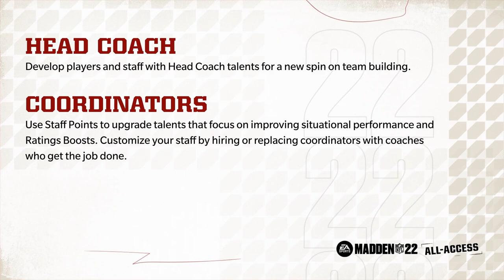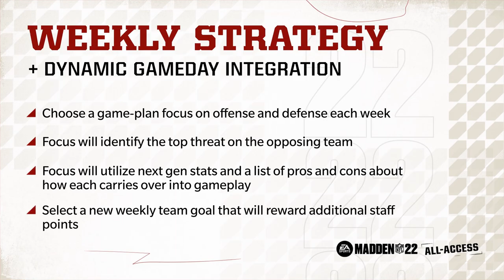Madden NFL 22 Franchise Top 5 Additions